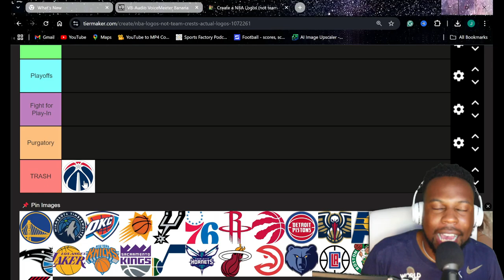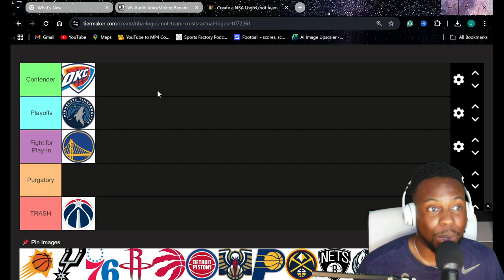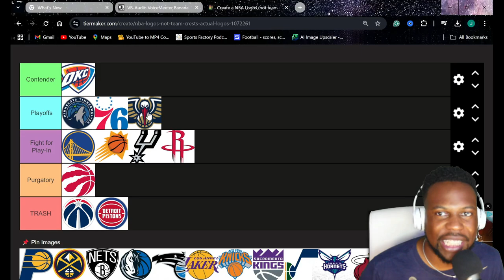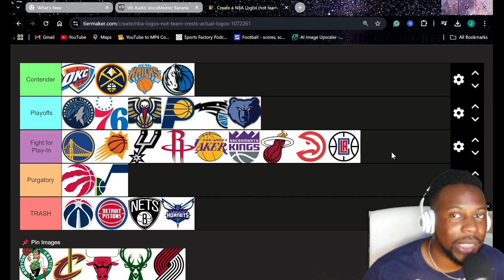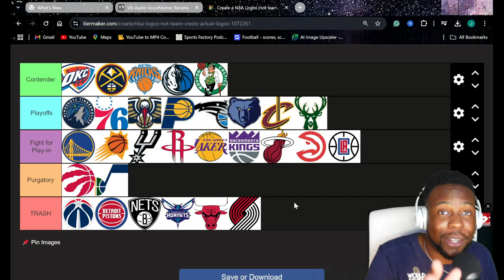Ranking EVERY NBA Team for the 2024 NBA Season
In this video I rank every NBA team for the upcoming 2024 NBA Season, whether it's teams like the Boston Celtics who are looking to repeat, teams like the Lakers who are trying to make some true noise for the first time in a few years, or the Pistons who are buns. See where your team ranks in here!

nba rankings nba news nba nba ranking tier ranking nba highlights lebron james nba videos nba rank nba news nba season los angeles lakers boston celtics kevin durant espn basketball luka doncic bronny james nikola jokic lebron anthony edwards steph curry new york knicks miami heat phoenix suns milwaukee bucks golden state warriors espn nba nba espn nba rankings espn nba rankings basketball nba reaction kot4q kot4q reaction